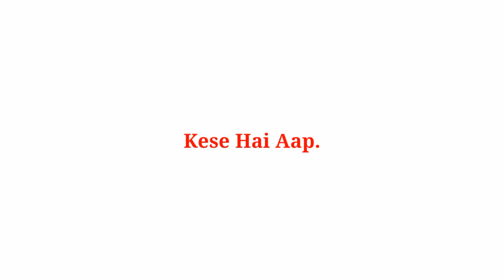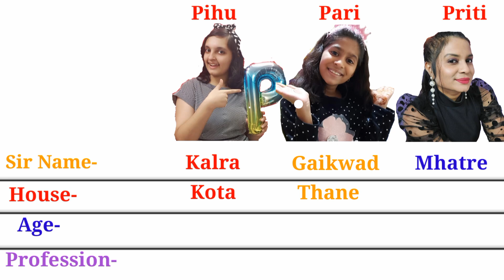Pihu Vs Pari Vs Priti-Lifestyle,Youtube,Age,Shorts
Pari’s Lifestyle
Hungry Birds
Pihu Lifestyle
Pari Lifestyle
Priti Lifestyle

Pihu and Aayu Show,Pari’s Lifestyle,Hungry Birds